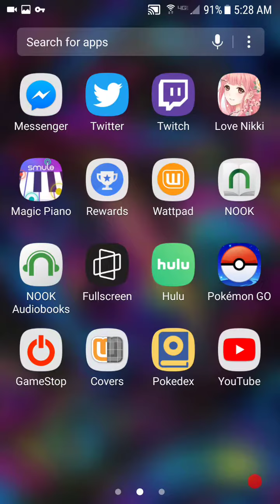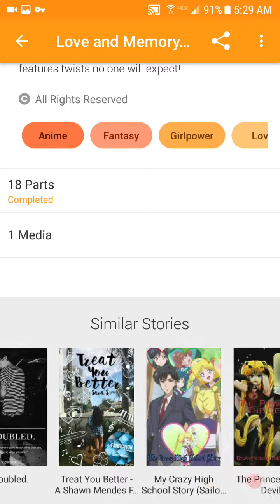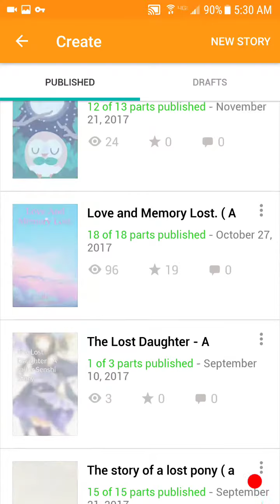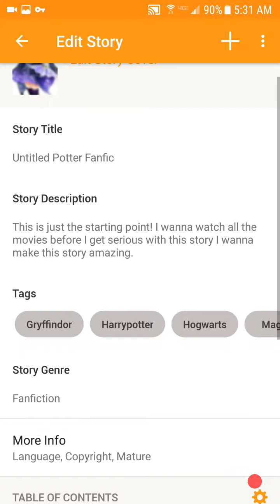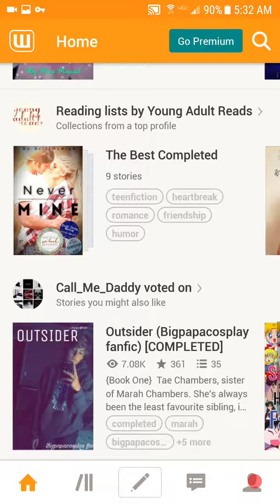Random potter vid